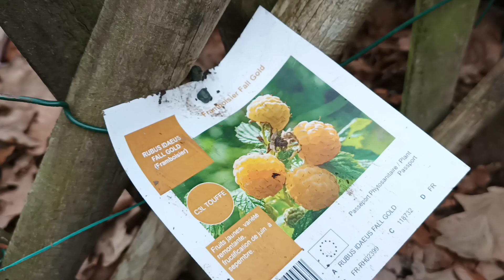plantation de fruitiers , mûres , framboises , cassis et fraises. abonné vous !